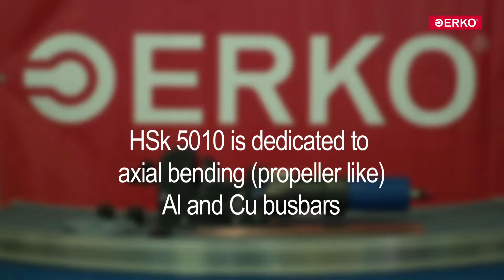ERKO HSk 5010: Bending machine for axial twisting of busbars